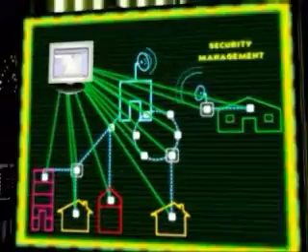B Connected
Animation short made in 2000.
The script and the metaphore made it all